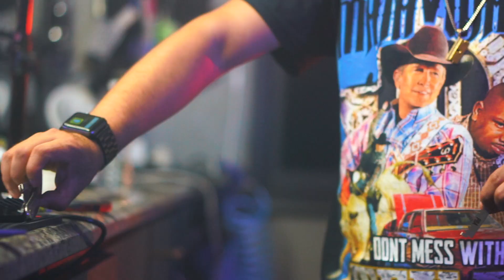BEST BARBER VIDEO - G CUTZ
Come check me out at Duble R's Barbershop in Denton, Tx!

Ladeando - Herencia De Patrones ft Fuerza Regida